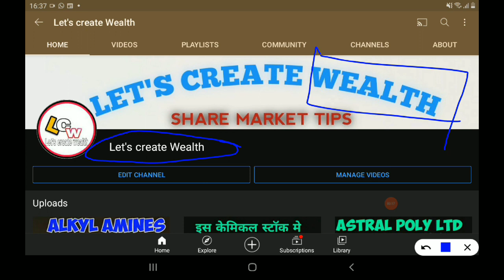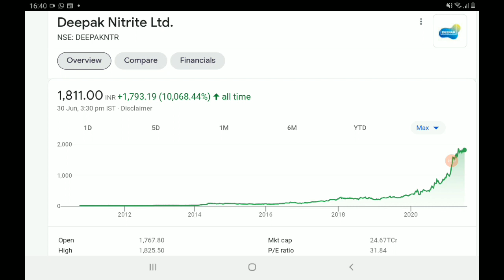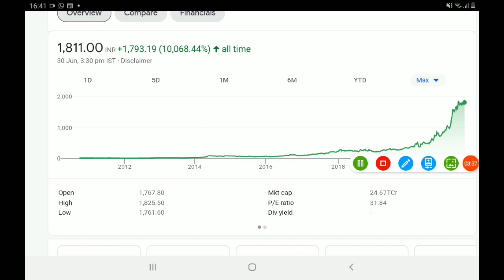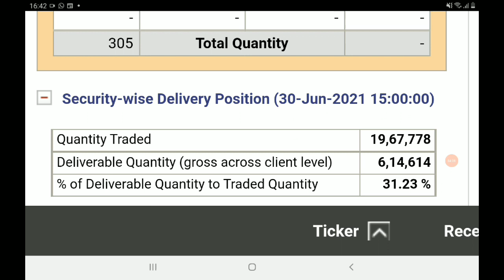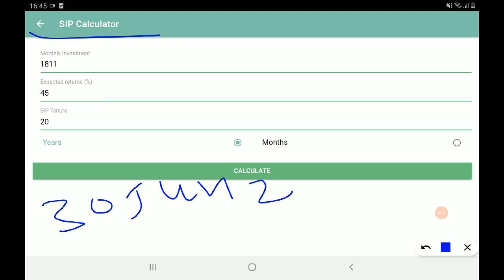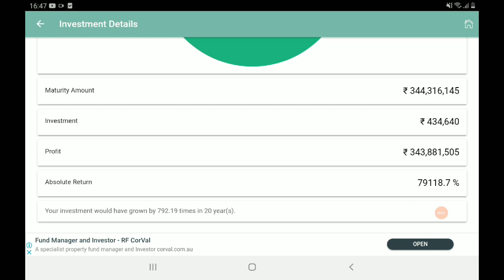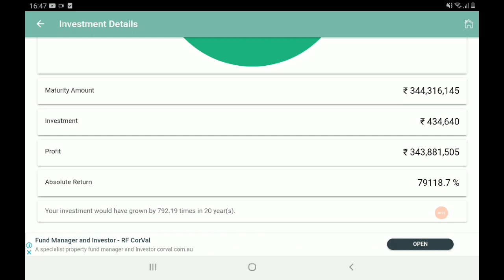Deepak Nitrite, sip करके करोड़ों छापो